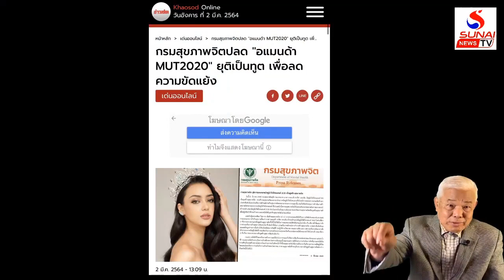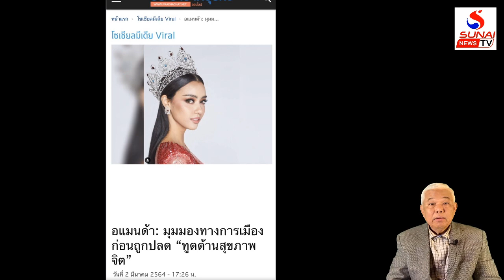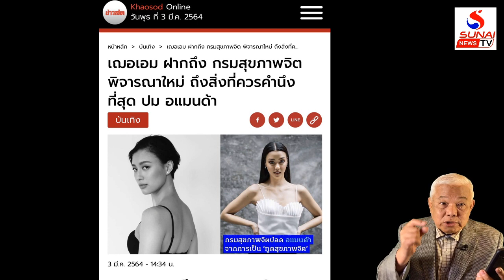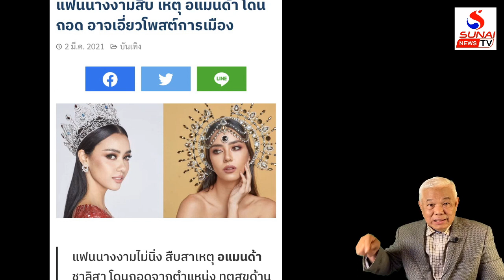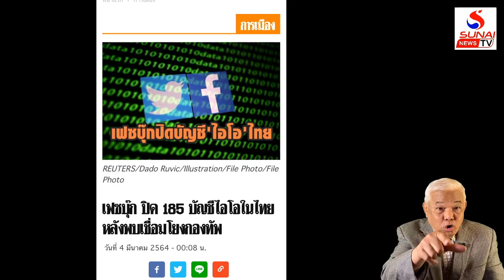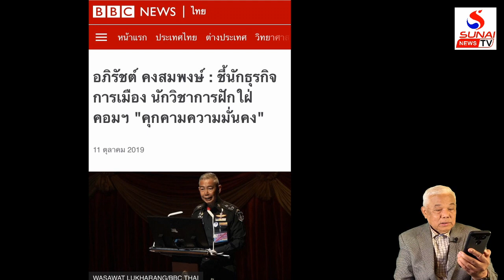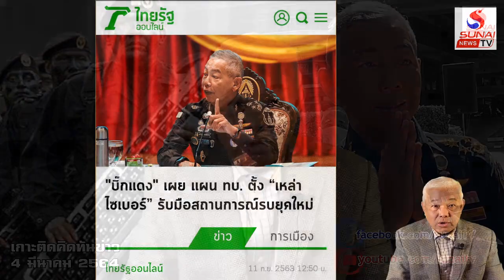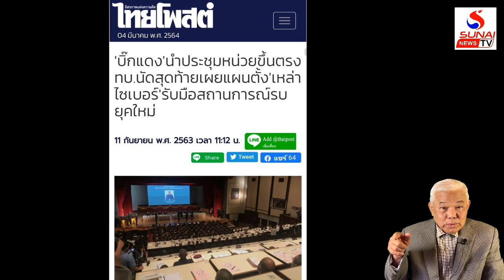เหนือนางงามยังมีวังเหนือฝรั่ง วังก็วังเถอะ / เกาะติดคิดทันข่าว ตอนที่ 3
น้ำสังข์เพชรน้อย ชาร์จพลังก้อยใหญ่ ไฟยิ่งไหม้,วังต้องเล่นบทใหม่